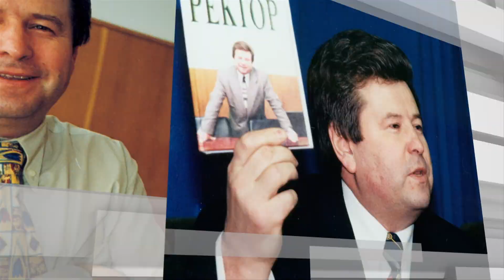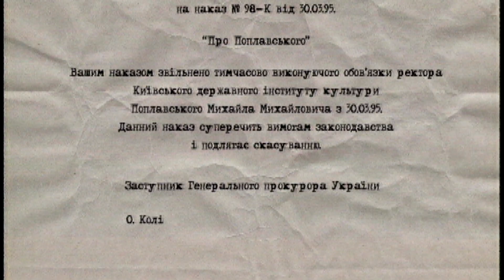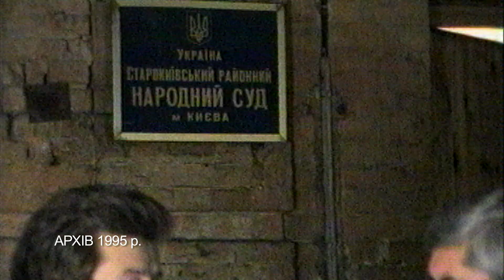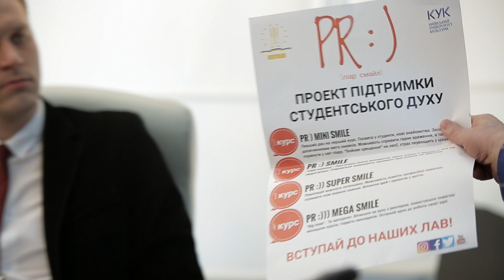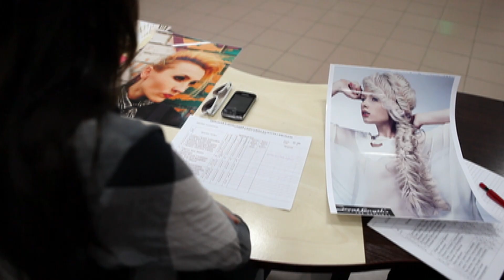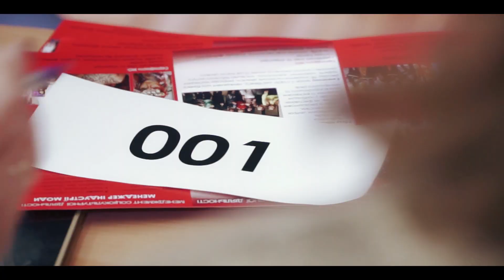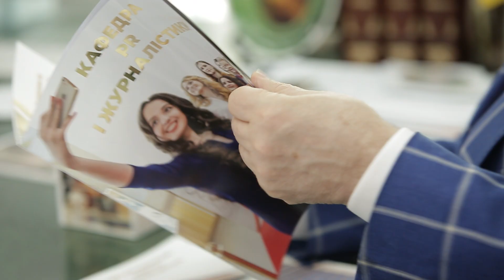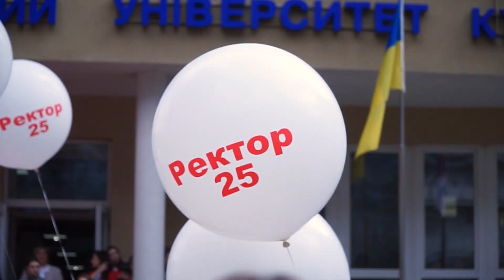25-річчя РЕКТОРСТВА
Мені сьогодні 25…
Все тільки починається!